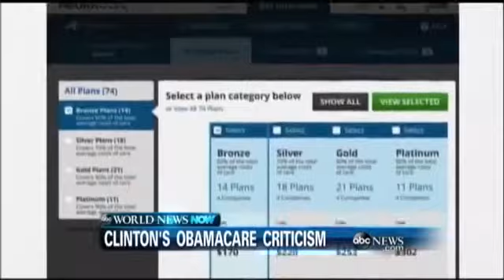WEBCAST: Pass the Veggies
Also, The American Heart Association is revising guidelines for cholesterol-lowering "statin" drugs.